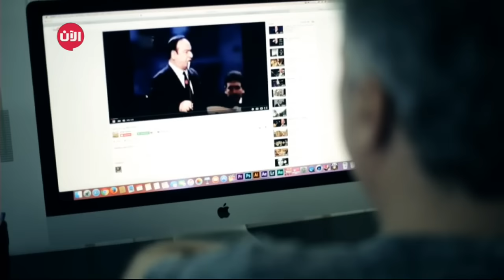كواليس تصوير مسلسل ام عبدو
شاهد آيضا:
قيادي بعثي يفضح تاريخ آل الأسد!؟
م عبدو الحلبية" أول مسلسل سوري يُصوَّر في المناطق الخاضعة لسيطرة المعارضة المسلحة داخل مدينة حلب.

ولعل الجديد في المسلسل أن أبطاله جميعاً من الأطفال، وهو يروي قصة الثورة بآلامها وآمالها وبتضحيات الشعب السوري من أجل نيل الحرية.
وتتجلى إبداعات بطلات المسلسل وموهبتهن الفنية عندما تحدثت إحداهن بلسان حلبي أصيل عن حجم معاناة مدينتهن.

أما بطلة المسلسل  رشد بدور "أم عبدو" فقد أبرزت بملامح وجهها الجادة مدى صمود الأهالي وإصرارهم على البقاء في مدينتهم رغم مخاوف الحصار التي يروج لها النظام.

فكرة المسلسل -كما يقول القائمون عليه- انبثقت من الحاجة لبديل عن مسلسلات محلية لم تعد تروي ظمأ الجماهير للحرية لأنهم يرونها انعكاساً لما يريده النظام فحسب.

وتلخص عفراء هاشم مؤلفة المسلسل الدوافع التي حدت بها للقيام بهذا العمل الفني، فتقول إن أم عبدو تمثل رمزاً لمدينة حلب "ونحكي من خلال شخوص بطلاته مشاكلنا ونعالج أخطاءنا.